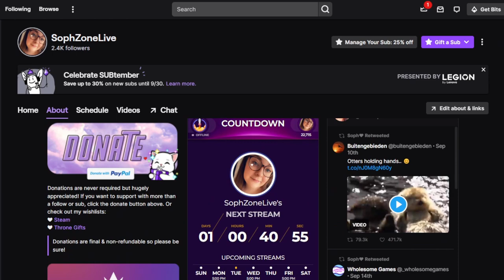Open Your Dream Café | Cafe Owner Simulator (Prologue Game Playthrough)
🍰Open your dream restaurant at FPP. Create a unique exterior and interior, hire the best workers and chefs, create a place where people will love to eat, spend time and spend their money. Simulation of the restaurant business🥞

🔹Steam Wishlist:
I have tons of up coming games added here so have a look to see if you discover a new game you'd enjoy!

 • Serious inquiries only please.